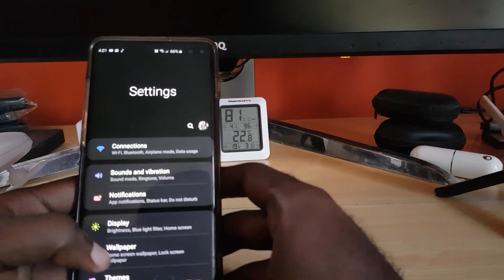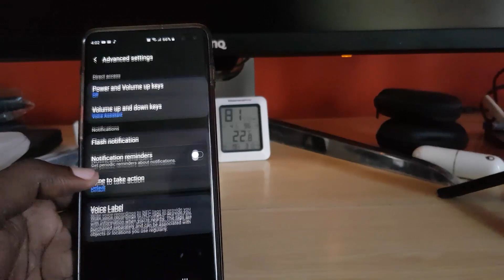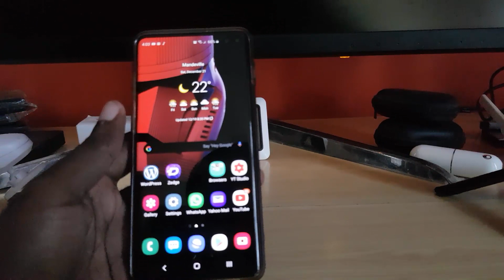How to Enable Flash Notifications Galaxy S10 and S10 Plus (Android 10)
This is how to Enable Flash Notifications on the Galaxy S10,S10 e,S10 Plus and other similar devices. With this you will be able to turn on Camera Flash and screen Flash on Android 10.